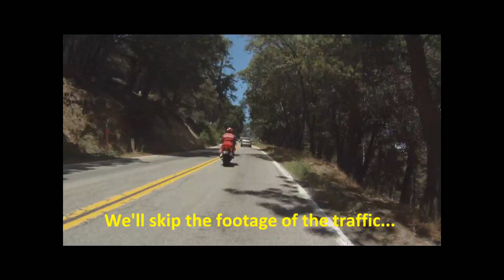20100711 MSTA Ride (Arrowhead)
Short video up Highway 138 from Silverwood Lake to Crestline